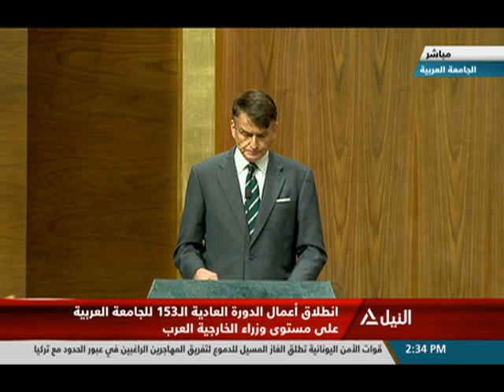انطلاق أعمال الدورة العادية الـ 153 للجامعة العربية على مستوى وزراء الخارجية العرب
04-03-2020